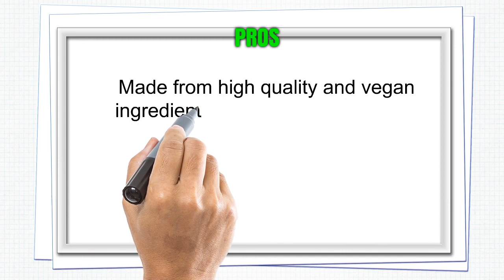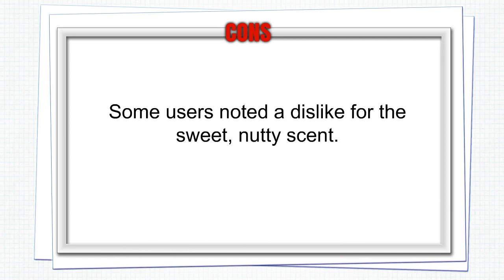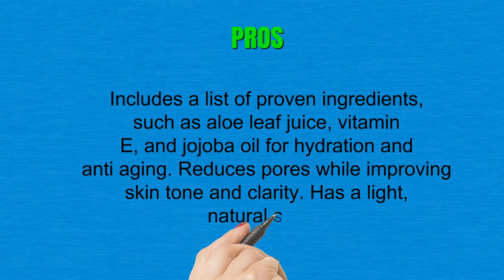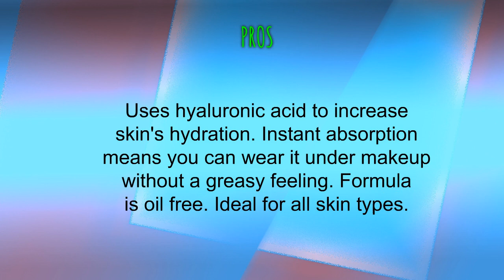Reviews of Hydrating Super Serums - Top Hydrating Super Serums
3. Vitamin C Serum with Hyaluronic Acid for Face and Eyes - Organic Skin Care with Natural Ingredients for Acne, Anti Wrinkle, Anti Aging, Fades Age Spots and Sun Damage - 1 OZ
2. TruSkin Naturals Vitamin C Serum for Face [BIG 2-OZ Bottle] Topical Facial Serum with Hyaluronic Acid & Vitamin E, 2 fl oz.
1. Neutrogena Hydro Boost Hydrating Hyaluronic Acid Serum, Oil-Free and Non-Comedogenic Formula for Glowing Complexion, 1 fl. oz